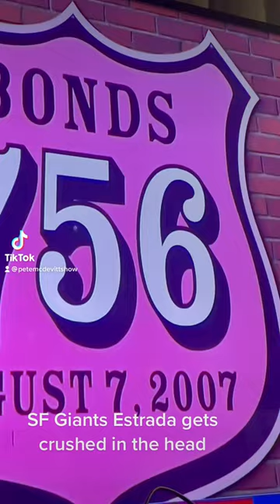Thairo Estrada crush by pitch to the head